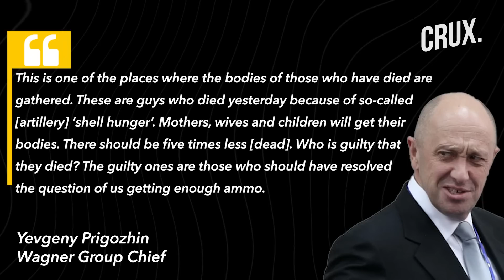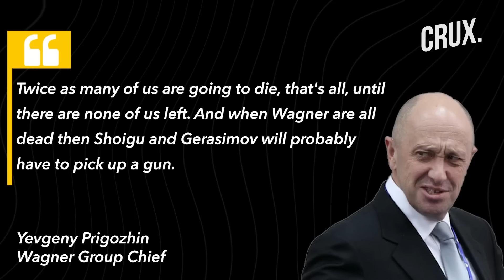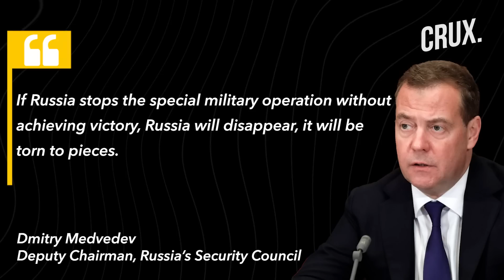Russia Will Disappear, Says Putin Ally|Russia To Strengthen Nuclear Triad|790 Russian Troops Killed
Mariupol’s city council reported that two explosions were heard in the Russian-occupied city of Mariupol on February 22. Ukraine said that its forces killed at least 790 Russian troops in the last 24 hours. Wagner Group chief Yevgeny Prigozhin has once again slammed Russian military leadership for his group’s casualties. Russian President Vladimir Putin has said that he is committed to Russia strengthening its nuclear triad. Russia’s Deputy Foreign Minister Sergei Ryabkov said that the suspension of the treaty does not increase the risk of a nuclear conflict. Former Russian President Dmitry Medvedev said Russia will "disappear" if it loses the war in Ukraine. UN Chief Antonio Guterres & western leaders slammed Russia over the invasion of Ukraine during a UNGA debate. The US is reportedly considering releasing intelligence it believes shows that China is examining possibilities on whether to supply weapons to Russia. UK PM said he believes that Ukraine will join NATO in the future.

n18oc_world      n18oc_crux